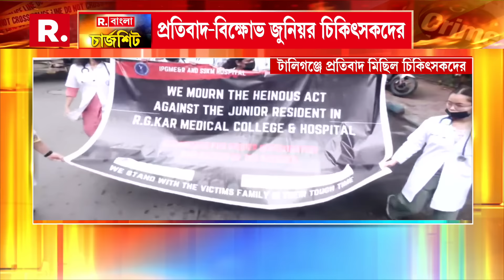হাসপাতালে নার কীয় হত্যাকাণ্ড! গ্রেফতার সিভিক, ঘটনার পিছনে আর কারা?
হাসপাতালে নার কীয় হত্যাকাণ্ড! সেমিনার হলে চিকিৎসকের রক্তাত্ব দেহ। গ্রেফতার সিভিক, ঘটনার পিছনে আর কারা?

R.বাংলা চার্জশিট

রিপাবলিক স্বাধীন।
রিপাবলিক নির্ভীক।
আপনিই রিপাবলিক।